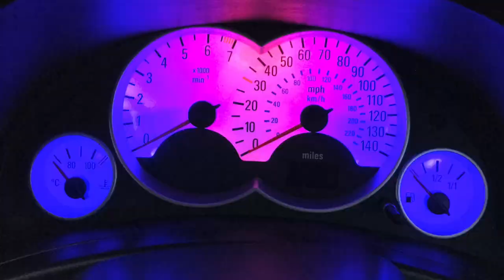Copart salvage repair meriva b auto 64 reg top spec new shape crash damage front new project part 1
Copart salvage repair meriva auto 64 reg  top spec new shape crash damage front new project part 1

So something a little different, I don’t normally show my damage repaired cars but I’ve had lots of people asking if I could do them. So here one for you to see.

We Are a Family Run Business Who Buy And Restore Cars Ready For Use Or Sale, We Also Fix Up Cars Mechanically , Do Bodywork And Paintwork And Valeting / Detailing.